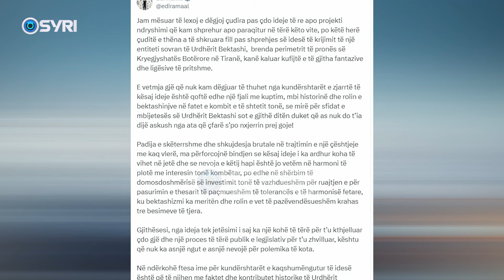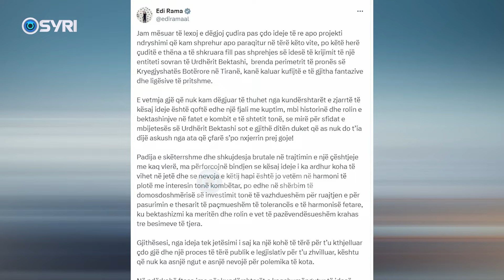Shtet i ri bektashian? Rama: Vetëm një ide